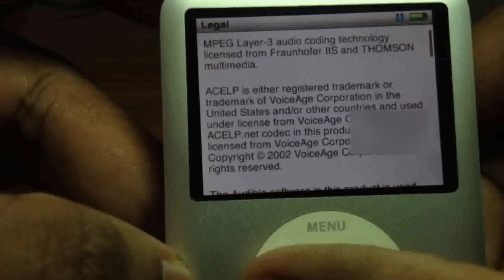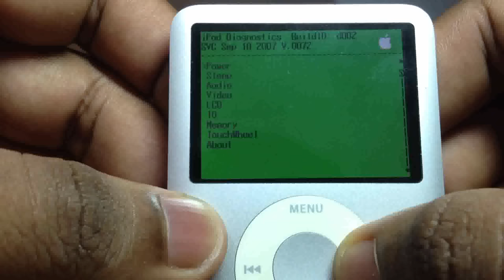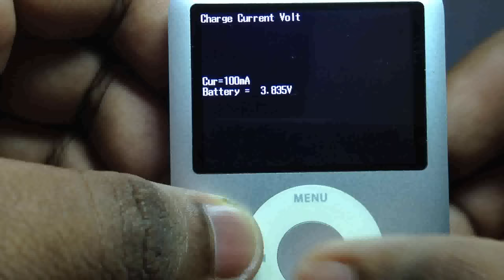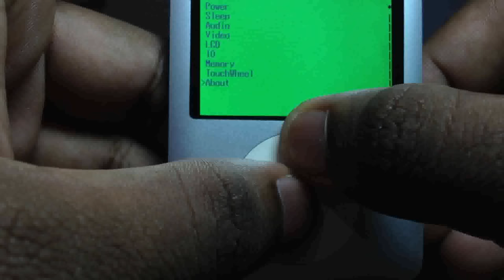iPod Nano 3rd Generation Reset and other features.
This is a easy tutorial on how to reset your iPod Nano 3rd Generation.